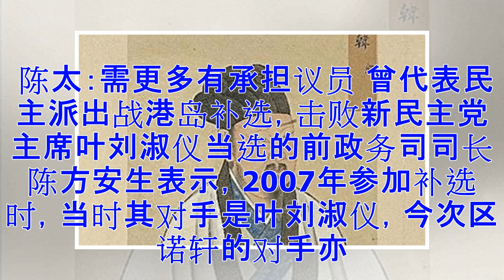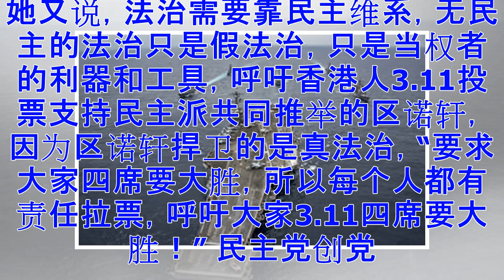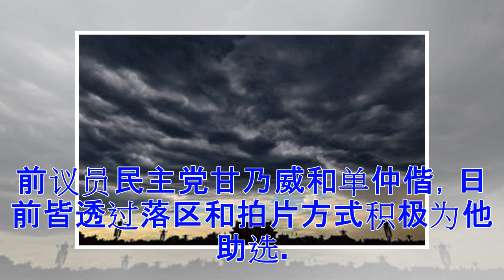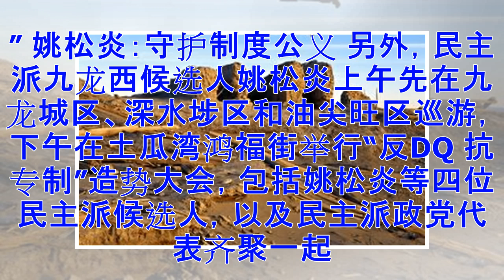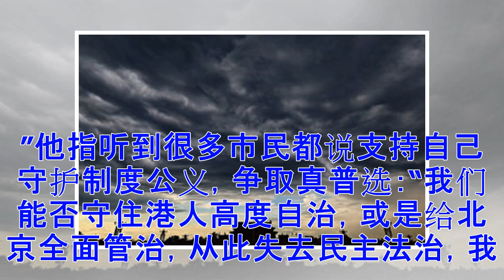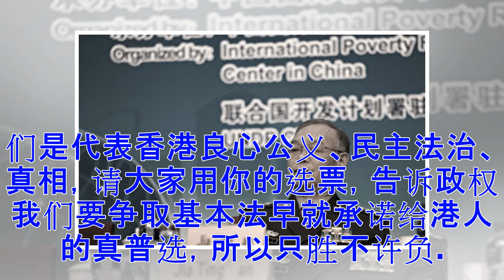补选前最后周日民主派造势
【大纪元2018年03月05日讯】（大纪元记者林怡香港报导）距离3月11日立法会补选倒数6日，民主派趁昨日最后一个周日举行造势活动。民主派重申今次补选是“黑与白、光明黑暗、谎言与真相的对决”，面对专权打压，呼吁选民支持四位民主派参选人，四席全胜，重夺议会。 民主派港岛候选人区诺轩继上周六晚上在中环爱丁堡广场举行点灯的选前造势大会，昨天下午港岛区8位历届民主派立法会议员在铜锣湾“集气”，为区诺轩打气。包括前政务司司长陈方安生，民主党创党主席李柱铭、前主席杨森、立法会议员许智峯，公民党创党党魁余若薇、立法会议员陈淑庄、前议员陈家洛，以及工党前议员何秀兰。他们高叫“全投一号，民主派，四席全胜！”口号...